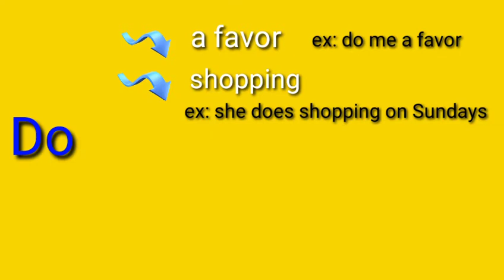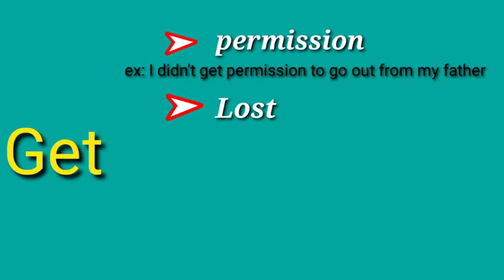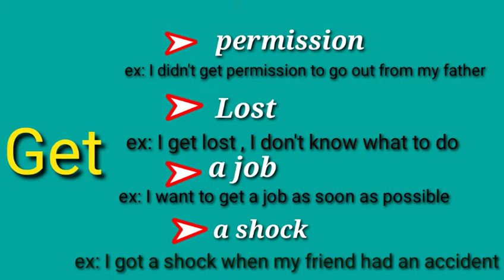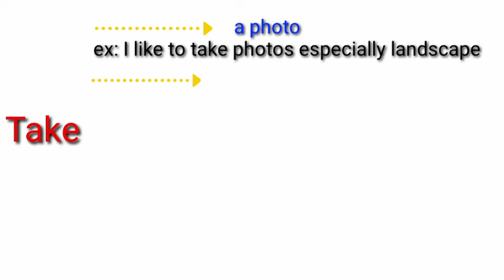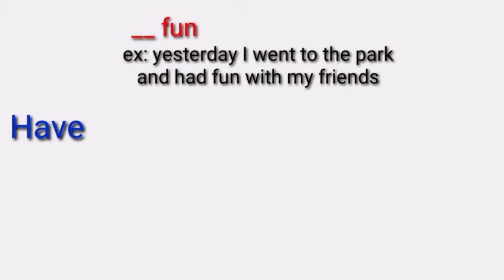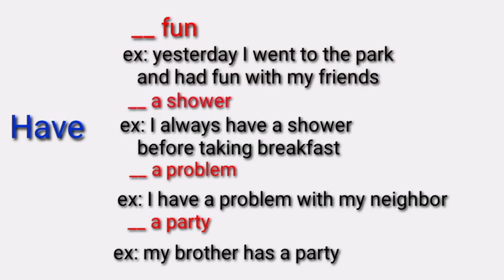Useful verbs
استعمالات بعض الافعال الانجليزية